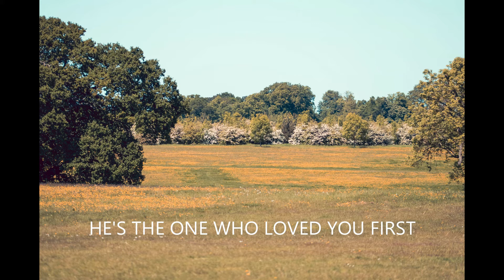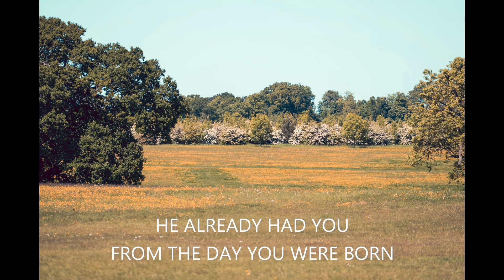Ellie Button || Heaven || Official Lyric Video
Ellie Button 2018 EP 'Arise'.
Producer - David Evans
Copyright /Publishing 2018 Button Music (under exclusive licence to Aurorae Music)

ELLIEBUTTONMUSIC.ORG